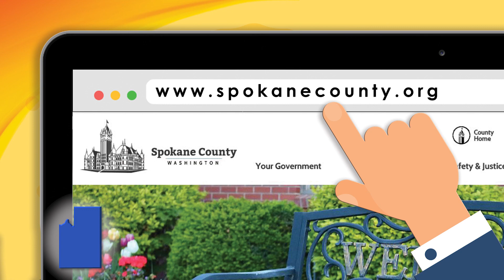July 2021 Spotlight: Spokane County Golf Courses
Spokane County Commissioner Josh kerns highlights a favorite summer activity for many Spokane County residents, visiting our local golf courses. Commissioner Kerns is joined by Spokane County Parks Director Doug Chase to discuss the county’s three 18-hole championship golf courses.
Sarah Fitzgerald, Recreation Program Manager, also joins the show to discuss the changes and updates to the aquatics facilities.